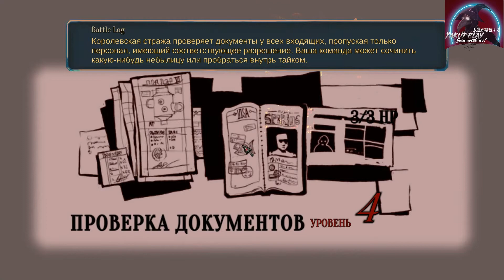Diluvion Resubmerged 👹 гильдия гидроакустиков 👹 #4 (hd) (rus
Жанр: Adventure, Action, RPG, 3D, 3rd Person
Разработчик: Arachnid Games
Издатель: Good Shepherd Entertainment
Озвучка: 🆈🅰🅺🆄🆃 🅿🅻🅰🆈        🆈🆄🅺🅸

Описание: Бесчисленное множество веков назад случился Великий потоп, который вынудил человечество переселиться в глубины океана. Теперь люди заперты в нем под слоем вечного льда. Их выживание висит на волоске. Но сломить людей не так-то просто. Они создали новую цивилизацию со своими королевствами, религиозными течениями и культурными различиями. Удачный поворот судьбы, и вам, новоиспеченному капитану, выпадает честь командовать собственным судном. Вместе с храброй командой вы отправитесь в неведомые воды на поиски разгадки величайшей тайны человечества. Исследуйте опасности глубин в красивейшем затопленном мире, заполучите несметные сокровища и завоюйте славу. Посмотрите на обломки цивилизации, посетите уникальные города, узнайте о местной жизни и обычаях. Болтайте, торгуйте и пополняйте свою команду. Вам доступно 9 уникальных субмарин. Постоянно улучшайте их с помощью продуманной системы, получая доступ к новым областям и предметам. К вашим услугам множество видов орудий и торпед для противостояния любым опасностям глубин. Соберите собственную команду, сплотив ее вокруг себя. Неважно, решите вы управлять бесшумным охотником или палящим во все стороны дредноутом — подбор оружия и команды позволит играть в своем любимом стиле

Пожертвования: Яндекс.Деньги:
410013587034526